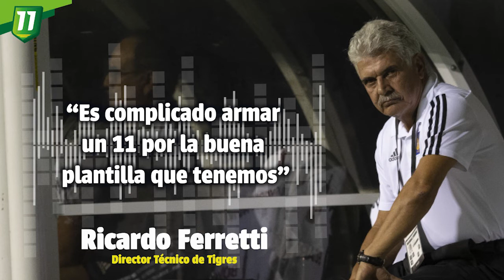Tigres | ¿Qué expectativas hay de Tigres en la Concacaf? | ONCEDiario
Ricardo Ferretti habló en conferencia de prensa al llegar a El Salvador.
¿Qué expectativas tiene de Tigres en la Concacaf?